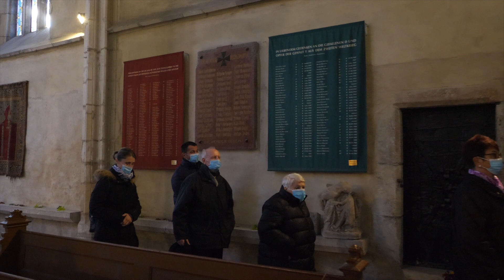Erntedankfest in Mühlbach/Siebenbürgen 2021 | Ein Film von Eduard Schneider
Gottesdienst zum Erntedankfest in der evangelischen Stadtpfarrkirche in Mühlbach mit Pfarrer Alfred Dahinten am Sonntag, 24. Oktober 2021.

Mit dem Erntedankfest erinnern Christen an den engen Zusammenhang von Mensch und Natur. Gott für die Ernte zu danken, gehörte zu allen Zeiten zu den religiösen Grundbedürfnissen. Traditionell werden in den Kirchengemeinden die Altäre zum Abschluss der Ernte mit Feldfrüchten festlich geschmückt.

Bild (5 Kameras), Ton und Schnitt: Eduard Schneider.